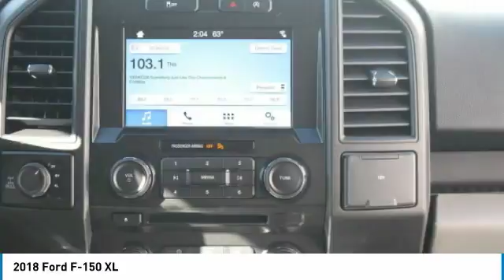2018 Ford F-150 1700784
2018 FORD F-150 Spokane, WA
Stock# 1700784

Wendle Motors
9000 North Division Street

This 2018 Ford F-150 XL will sell fast! Priced to sell at $3,500 below MSRP! 4-Wheel Drive. This F-150 has many valuable options! Backup Camera. -Automatic Headlights -Security System -Automatic Transmission -Rear Bench Seats On top of that, it has many safety features! -Brake Assist -Traction Control -Stability Control Save money at the pump, knowing this Ford F-150 gets 23/18 MPG! We are located at 9000 North Division Street, Spokane, WA 99218. Save $3,500 ($750 Retail Customer Cash + $1,500 Bonus Customer Cash + $750 Ford Credit (requires Ford Financing) + $500 Retail Trade Assist (must be 1995 model or newer to qualify)). Not all buyers will qualify for Ford Credit financing. Residency restrictions apply. For all offers, take new retail delivery from dealer stock by 3/1/2018. See dealer for qualifications and complete details. Additional $300 Retail Customer Cash on all 2.7L EcoBoost engines.